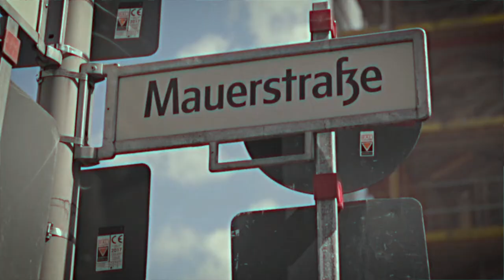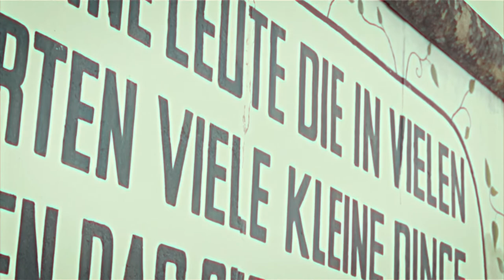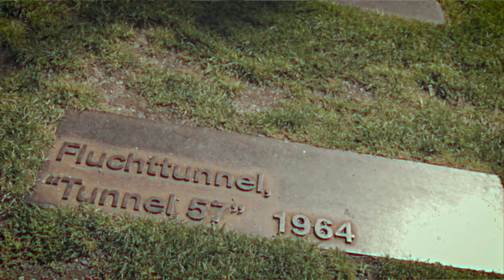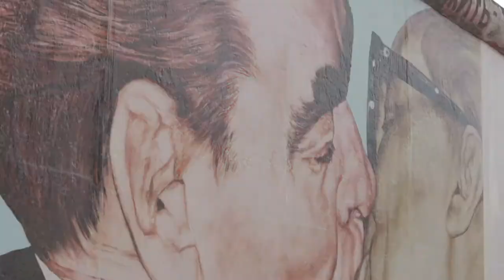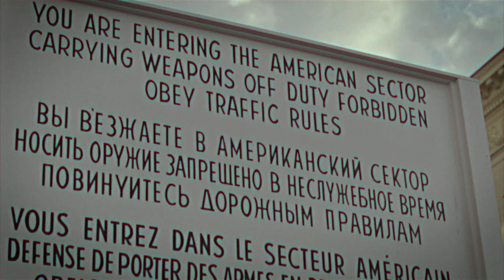How was the life in East-Germany (a interview with Thomas Ludwig-Kelley)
The video was made as a part of English lessons of the video-maker